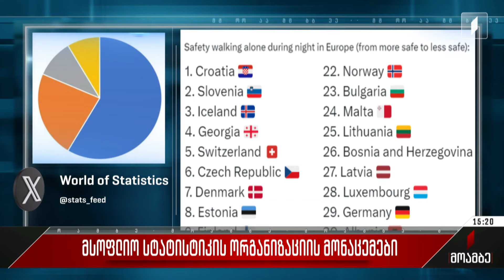მსოფლიო სტატისტიკის ორგანიზაციის მონაცემები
მსოფლიო სტატისტიკის ორგანიზაცია აქვეყნებს მონაცემებს, რომლის თანახმადაც, საქართველო მეოთხე ადგილზეა ევროპის ქვეყნებს შორის, სადაც ტურისტებისთვის ღამით უსაფრთხოდ გადაადგილებაა უზრუნველყოფილი. გამოქვეყნებული სტატისტიკის მიხედვით, საქართველო ჩამორჩება მხოლოდ ხორვატიას, სლოვენიას და ისლანდიას. ასევე ჩანს, რომ საქართველო ტურისტების ღამით უსაფრთხოდ გადაადგილების მაჩვენებლით უსწრებს ევროკავშირის წევრ ქვეყნებს. მსოფლიო სტატისტიკის ორგანიზაციამ სოციალურ ქსელ „X“-ზე აღნიშნული სტატისტიკა ორგანიზაცია Numbeo.com-ის მონაცემებზე დაყრდნობით გამოაქვეყნა. ამასთან, როგორც Numbeo.com-ს საიტზეა აღნიშნული, მათი გამოქვეყნებული კვლევები და მონაცემები არ არის რომელიმე სამთავრობო ორგანიზაციის გავლენით მომზადებული.